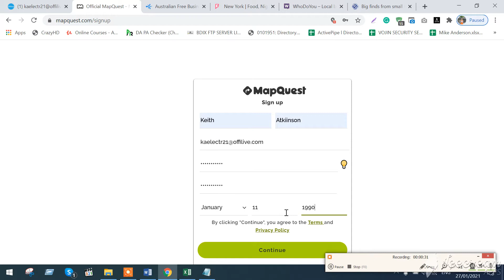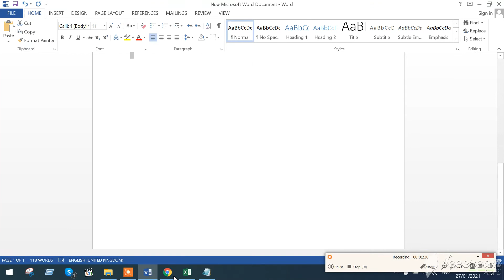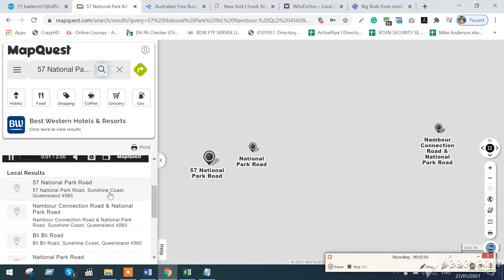How to add business on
Local citation helps to rank locally. without local citation your business incomplete.
when you add local citation to your local area, then your business saw the better place in your local search area. so that's help to boost your business. It increases your online presence.